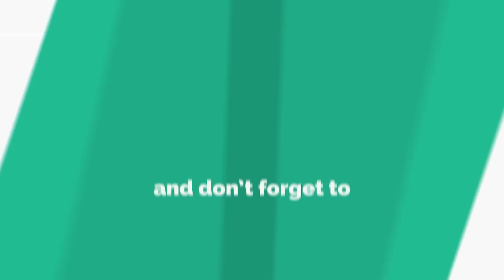Aloo Bola Mujhko Khalo Song | Hindi Rhymes For Kids | Baby Songs Hindi | Kids Poems | Toddler Rhymes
Pebbles present, Hindi Rhymes For Kids. Aloo Bola Mujhko Khalo Poem For Babies.

Hindi Rhymes For Children. Hindi Rhymes Collection. Action Songs For Kids. Hindi Rhymes With Actions.